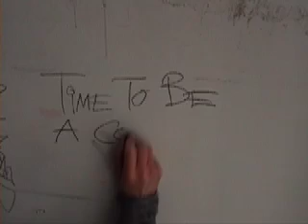Mark Making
Marega Palser - short film of movement and mark making.